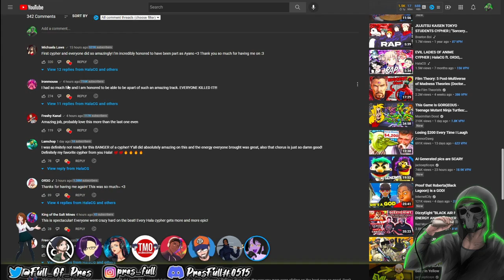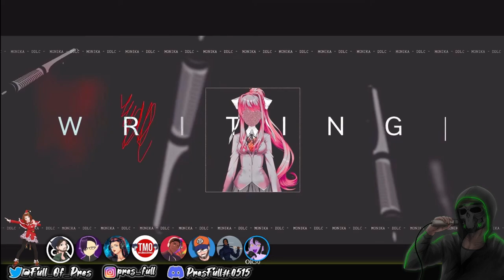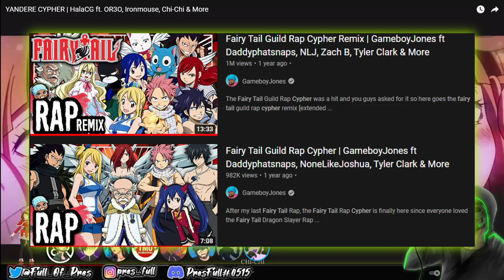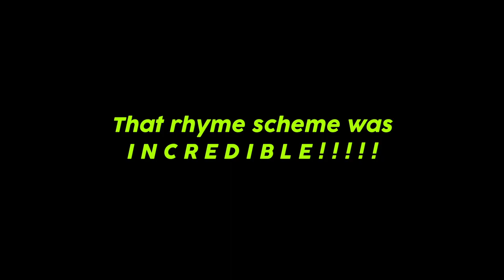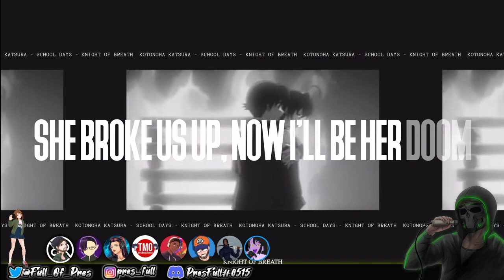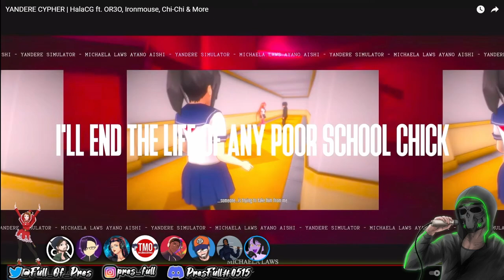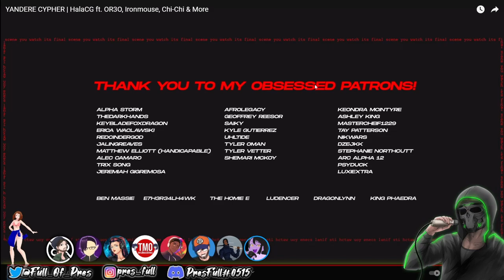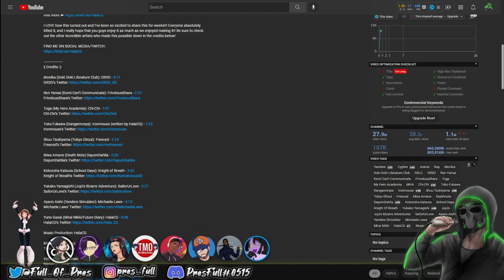(PresFull REACTION!!!) YANDERE CYPHER | HalaCG ft. OR3O, Ironmouse, Chi-Chi & More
YOOOOOOOOOOOOOOOOOOOOOOOOOOOOO

HALA is BACK with another CYPHER BABYYYYYYYYYY
Everyone ATE on this and it is EASILY, HANDS DOWN NO CONTEST the most TWISTER track I have ever heard!!!

Be sure to go run it up!

And here are the credits she used in her description!

|| Credits: ||

Monika (Doki Doki Literature Club): OR3O - 0:11

Ren Yamai (Komi Can’t Communicate): FrivolousShara - 0:37

Toga (My Hero Academia): Chi-Chi - 1:01

Toko Fukawa (Danganronpa): Ironmouse (written by HalaCG) - 1:25

Shuu Tsukiyama (Tokyo Ghoul): Freeced - 2:14

Misa Amane (Death Note) DayumDahlia - 2:39

Kotonoha Katsura (School Days): Knight of Breath - 3:02

Yukako Yamagishi (Jojo’s Bizarre Adventure): SailorUrLove - 3:27

Ayano Aishi (Yandere Simulator): Michaela Laws - 4:15

Yuno Gasai (Mirai Nikki/Future Diary): HalaCG - 4:38

Music Production: HalaCG